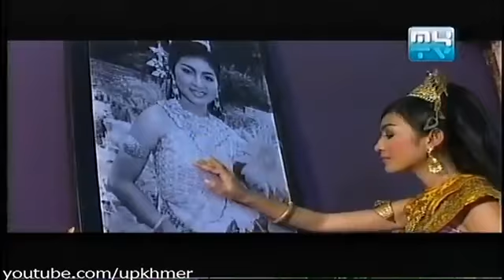Khmer Horror Movie ស្រមោល Part 03/06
Welcome to Khmer Movie & Comedy Official Channel

Tagged: "Khmer Movie" "Movie Khmer" "Khmer Movie 2013" "Khmer Comedy" "CTN Khmer Comedy" "Comedy Khmer" "Perkmi Comedy" "CTN Comedy" "Khmer TV" "TV Khmer Comedy"